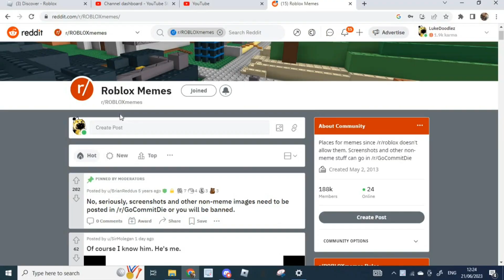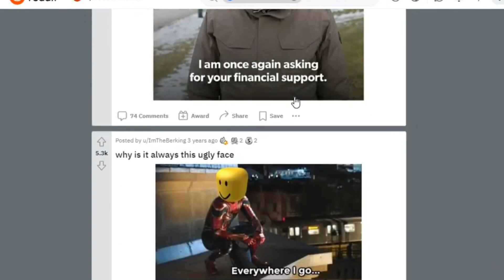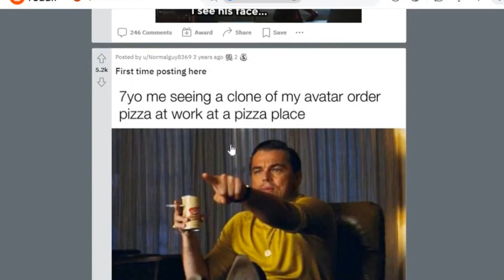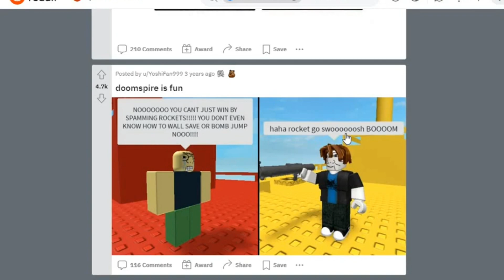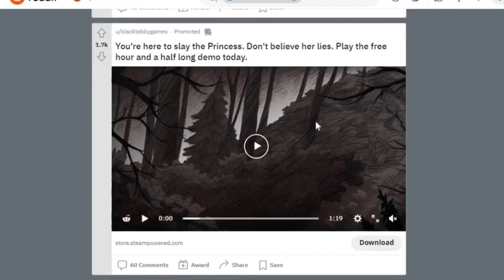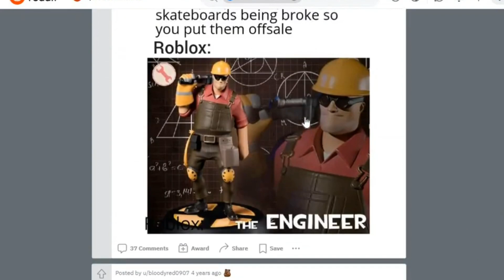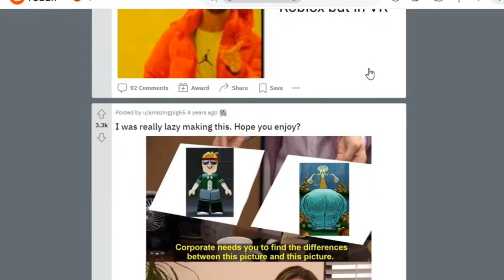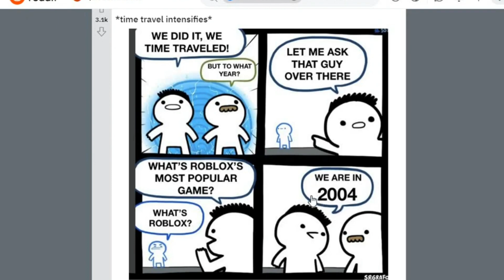The most STUPID Roblox Memes...